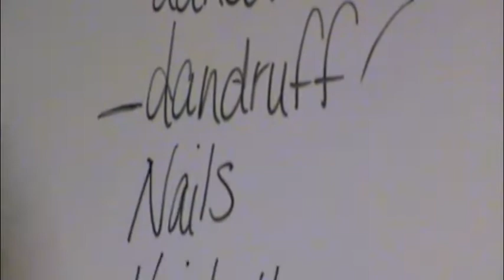NCGIA Cat Grooming School.m4v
This video contains footage of lecture and hands-on learning experienced by students during class at the NCGIA.

The National Cat Groomers Institute of America, Inc. (NCGIA) was formed in the spring of 2007 for the purpose of setting and maintaining cat grooming standards, providing training and education, and awarding certification when training requirements are met.

Attend the world's first and only feline-exclusive grooming school and learn the art of handling cats of all breeds and temperaments and turning out show-worthy grooms every time. A better cat grooming program cannot be found anywhere else! We guarantee it!